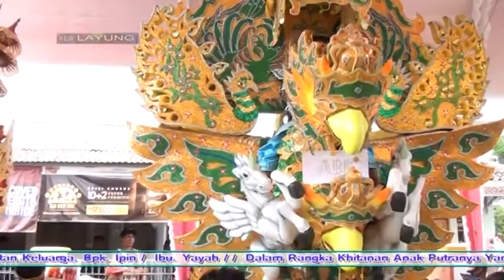PENGANTEN BARU // Vocal. Milla New Layung